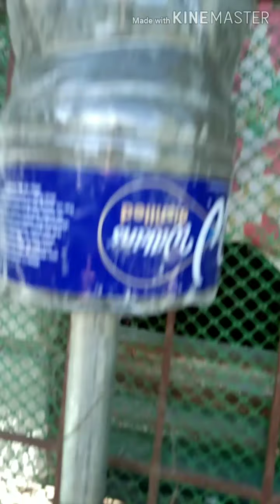Shout out po sa lahat fb friends at yt subcriber.ingat po kau